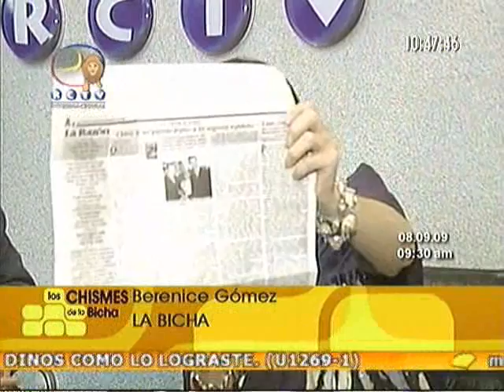La Bicha 9 9 09 IVA